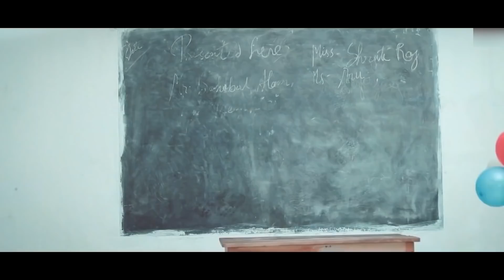Aaja Mahi | School Life Love Story | Top Song 2021 | Raj Chatterjee II School Memories II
Aaja Mahi
Singer lyrics composer : Raj Chatterjee
Label : YT MEDIA NETWORK